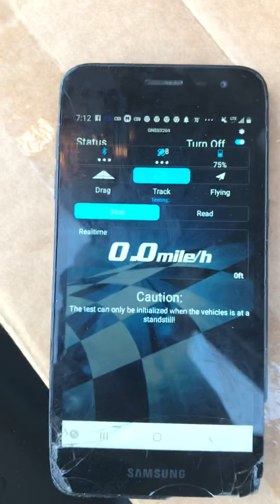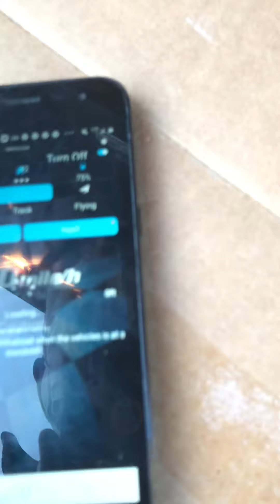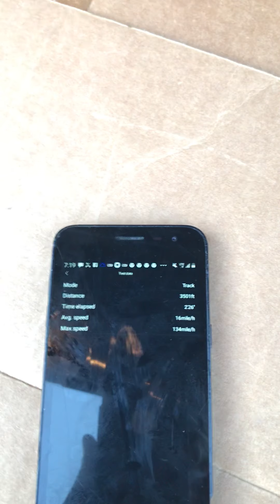134 mph new pb armma typhoon 2140 sss motor 8s 34/34 yo woo 5000 mah 100 c burst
Armma typhoon/limitless 1/8 scale buggy run start 5 minutes in some second into video